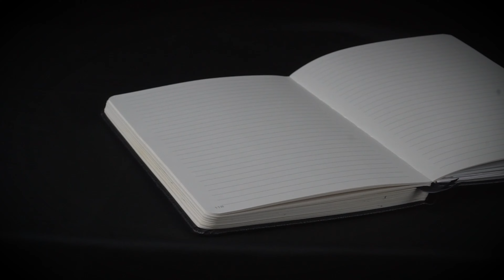Am I Autistic???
I've always known i'm a little bit different, but am I autistic?

Directed by Hezron Springer
Produced by HezyTek Productions

00:00 intro
00:52 i couldn't speak until 4
03:28 learning the piano
04:50 i was different
08:20 ignoring social norms
12:33 life as an adult
16:25 traits of autism in adults
21:57 conclusion